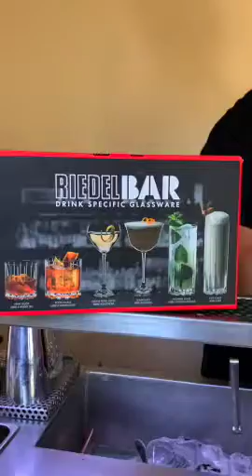Pisco Sour con Riedel Bar- DrinkerosAL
Hermosa cristalería de RiedelBar 😍🍸❣